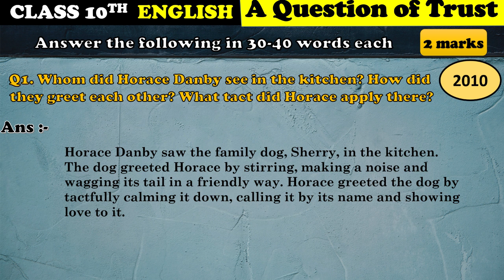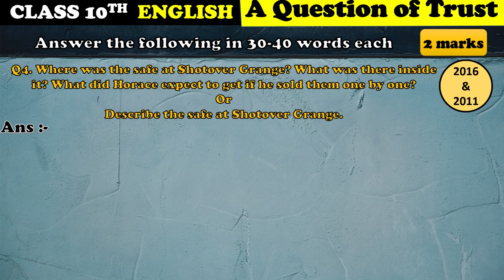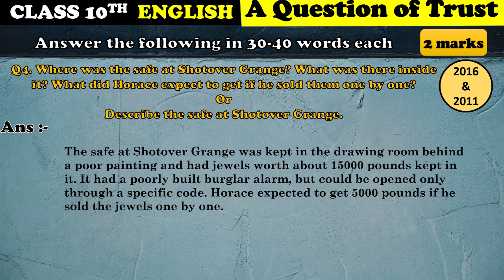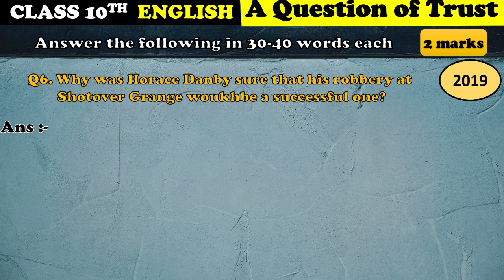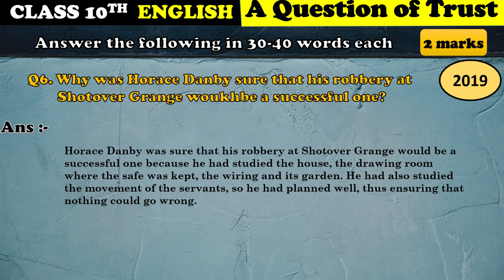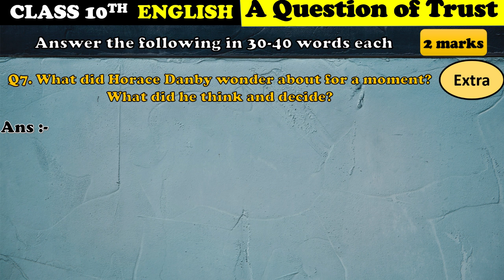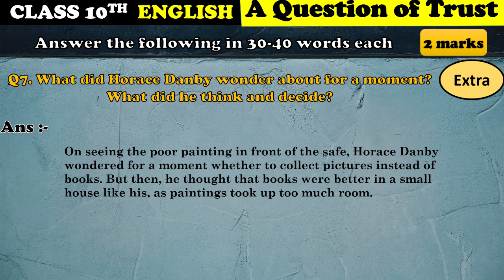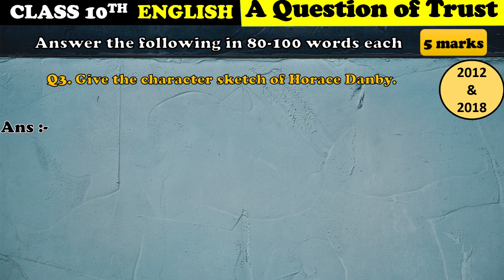A Question Of Trust PYQ's Class 10th | Class 10 English PYQ'S | Previous Year Questions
a question of trust important question
a question of trust important question answer
a question of trust class 10 most important questions
a question of trust class 10 important questions 2023
a question of trust all important question
a question of trust most important question
a question of trust class 10 important question answer
a question of trust class 10 important questions
a question of trust important questions
class 10 english a question of trust important questions
a question of trust class 10 question answer important questions
a question of trust class 10 baba bangali ka gyan

english class 10th most important questions for 2023 exam
english class 10th most important questions for 2022 exam
english class 10th most important question
english class 10th most important chapter
english literature class 10 most important questions
10th English important questions
important questions of English for class 10
important question of English class 10 cbse 2022,
ncert class 10 English
10th English important questions 2022
10th English important questions
class 10 important question of English
10th class English
class 10 English board paper 2022
ncert English class 10 important questions 2022
important question for class 10
10th cbse English
cbse 10 board exam 2022
cbse important questions for class 10 English
English important questions
important question of English class 10 cbse
important questions class 10
important question of English class 10 cbse board